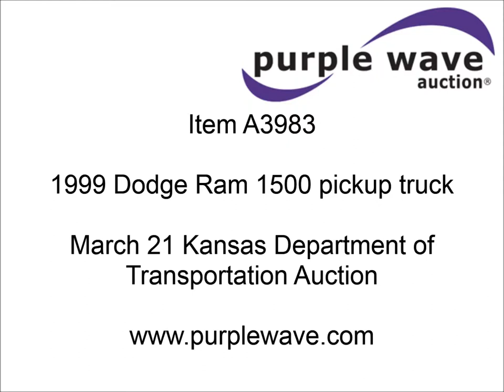1999 Dodge Ram 1500 pickup truck for sale | sold at auction March 21, 2013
1999 Dodge Ram 1500 pickup truck
203,910 miles on odometer
3.9L V6 gas engine
Automatic transmission
AC and heat
Tilt
Cruise
AM/FM
Manual windows and locks
Vinyl interior
Toolbox
225/75R16 tires
Dead battery
1B7HC16X01S699611